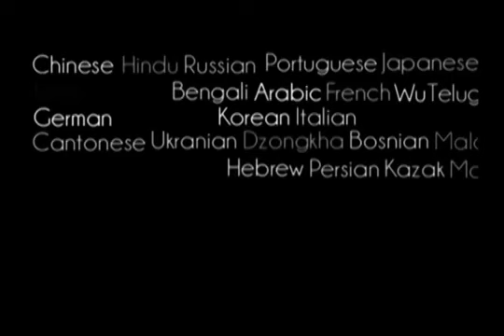Chant Hare Krishna then Everything will Come - HDG Srila Prabhupada